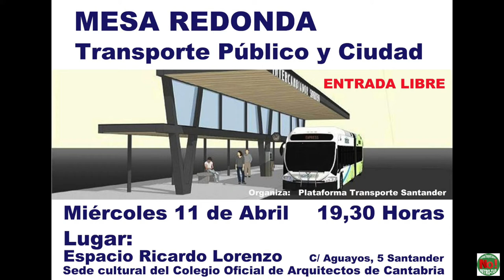Mesa Redonda. No al MetroTus. Asociaciones